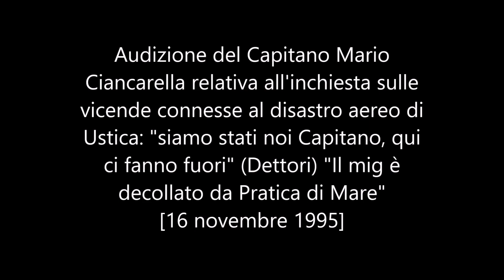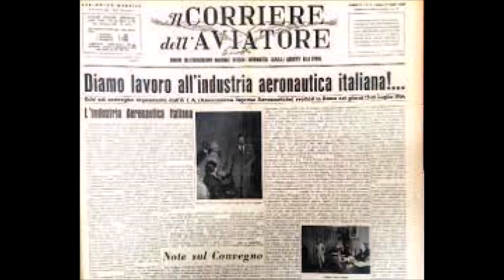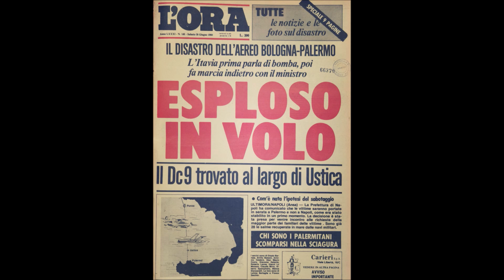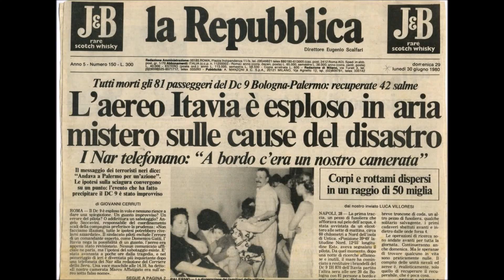Audizione Capitano Ciancarella relativa a inchiesta su vicende connesse al disastro aereo di Ustica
Strage Ustica Ciancarella: "Dettori mi disse:  'siamo stati noi Capitano, qui ci fanno fuori. Il mig è decollato da Pratica di Mare"
Commissione Parlamentare di inchiesta sul terrorismo in Italia e sulle cause della mancata individuazione dei responsabili delle stragi: audizione del Capitano Mario Ciancarella relativa all'inchiesta sulle vicende connesse al disastro aereo di Ustica - [16 novembre 1995]

Giovanni Pellegrino, PDS, Presidente della Commissione lettura del processo verbale
0:03:0000:01
Giovanni Pellegrino, PDS, Presidente della Commissione
0:47:0000:04
Mario Ciancarella, CAPITANO
0:04:0000:51
Mauro Zani, PDS
0:07:0000:55
Vincenzo Fragalà, AN
0:08:0001:02
Mario Ciancarella, CAPITANO
0:07:0001:10
Costantino Armani, LIF
0:13:0001:17
Mario Ciancarella, CAPITANO
 condividi
0:01:0001:30
Giovanni Pellegrino, PDS, segue Presidente della Commissione
0:00:0101:31
Giovanni Pellegrino, PDS, riprende Presidente della Commissione
0:01:0001:31
Raffaele Della Valle, FI
0:24:0001:32
Mario Ciancarella, CAPITANO
0:01:0001:56
Giovanni Pellegrino, PDS
0:09:0001:57
Mauro Zani, PDS
0:09:0002:06
Mario Ciancarella, CAPITANO